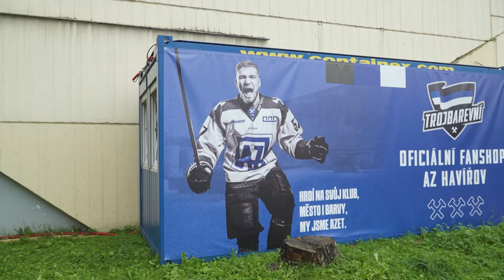AZ Havířov - 1. zápas sezóny 2023/24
video: Vojtěch Klega